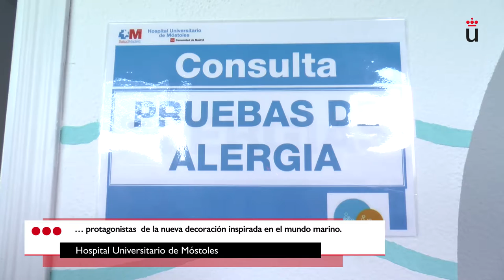Proyecto de decoración del área de pediatría del Hospital Universitario de Móstoles